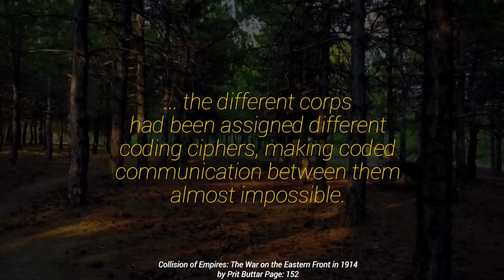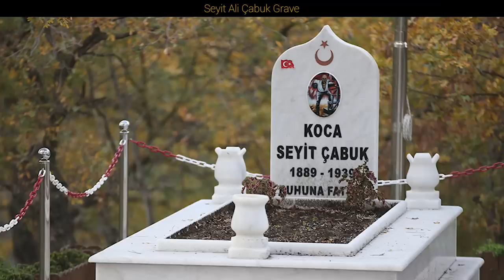First World War E02 | Tannenberg And Gallipoli | Faisal Warraich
The annals of World War I bear witness to two pivotal engagements: the Battle of Tannenberg and the Gallipoli Campaign. These titanic clashes of steel and resolve would ultimately rewrite the course of the Great War, unfurling unanticipated and transformative outcomes. In the hallowed fields of Tannenberg, the Russian juggernaut bore down upon the outnumbered and outgunned German forces, a seemingly insurmountable equation. Conversely, in the rugged terrain of Gallipoli, the Turkish defenders faced a similarly dire equation, tasked with stemming the tide of the formidable British and French empires despite their limited manpower. It is in these crucibles of history that we shall discern the fateful turns of fortune.